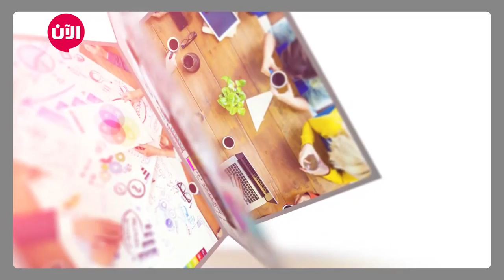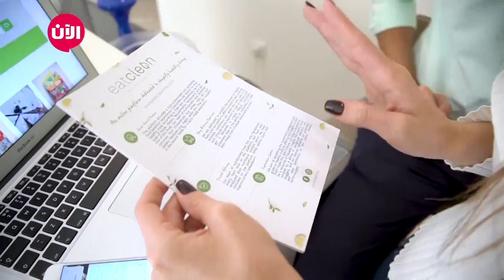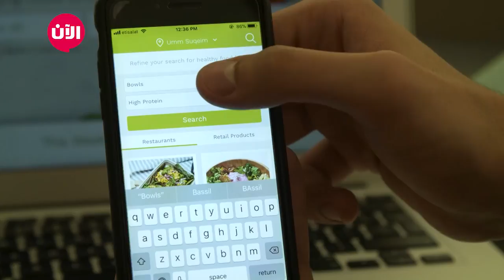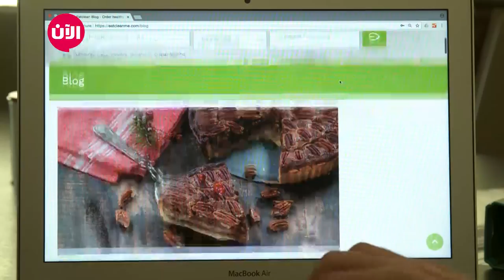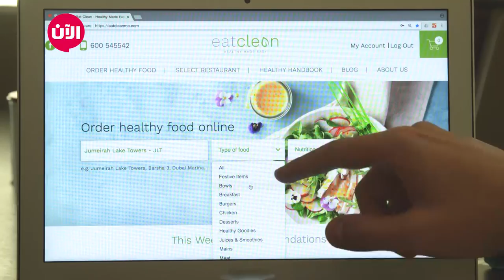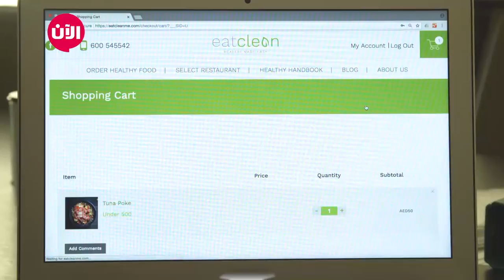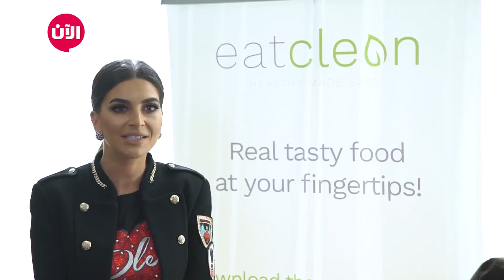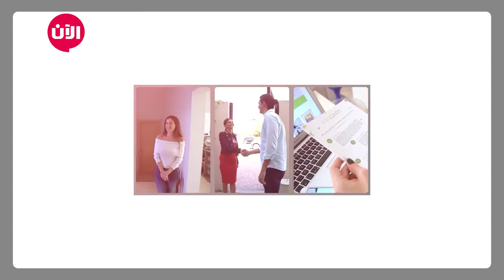eatclean خطوة جريئة - الحلقة الرابعة عشر | خصائص ومميزات موقع